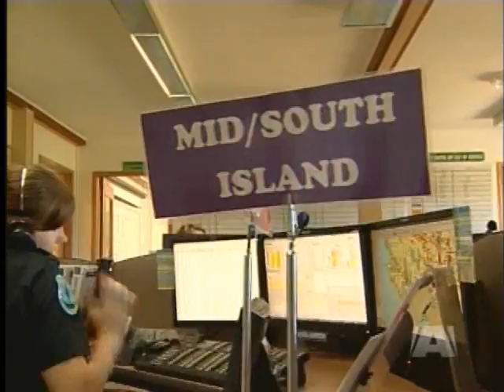Predicting Forest Fires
ERRINGTON - The return of sunny weather on Vancouver Island has the fire risk heating up.

So far we've been lucky on the Island, and last weekend's wet weather gave fire fighters a slight reprieve.

All indications point towards at least 10 days of hot, dry conditions.

Forecasting that weather is a vital part of fire fighting efforts - both to predict where fires will break out and control them once they're burning.

Dan Morrison is a fire meteorologist and plays a vital role in predicting where and when a forest fire could break out.

Using satellite imagery and remote weather sensors placed all over the province, Morrison can not only predict where the next fire could be, but how to best to fight the ones burning now.

A forest fire can generate it's own weather system - a challenge only added to detecting and controlling a fire.

Morrison says be ready for more haze and smoke from interior fires that will make its way here over the next few days.

Already near the middle of August -- it's not the time to become complacent - forest fire season is far from over.